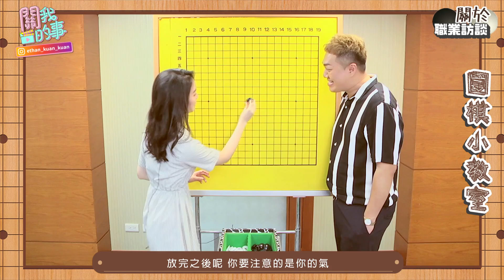【職業訪談】下圍棋能賺多少錢？「最高月收入180萬，最慘3000！」feat.職業三段圍棋棋士俞俐均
還記得以前當記者的日子裡，就曾經訪問過職業棋士，一直很好奇他們的日常、他們的思路、他們的每一天，這次終於有機會讓我好好了解背後的辛苦。
從小開始下圍棋，訓練了一套「與眾不同」的專屬思路，透過一場場比賽和練習，去推敲自己的下一步、對手的下一步該怎麼走，也成了他們最重要的決定，這也是為什麼我們看許多圍棋比賽，光是下一顆棋有時就會思考好幾個小時，一場比賽更是有可能高達半天。
這次和俞俐均老師對談，讓我看見了「職業棋士」背後的辛苦，更深刻感受到每一份工作都有自己不同的意義。而這次第六屆健喬盃女子圍棋最強戰，即將由13位職業棋士（上屆冠亞軍為種子選手）和一位業餘選手（指名2019年女子圍棋公開賽冠軍林曉彤），並於8/6-8/21總共舉辦七場賽程，屆時也會於進行線上比賽直播和解說，值得期待！